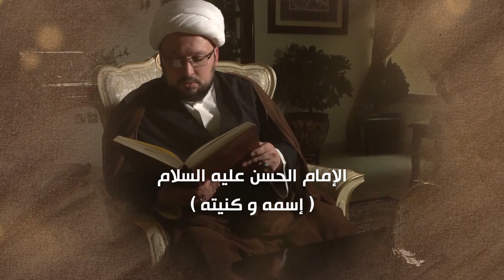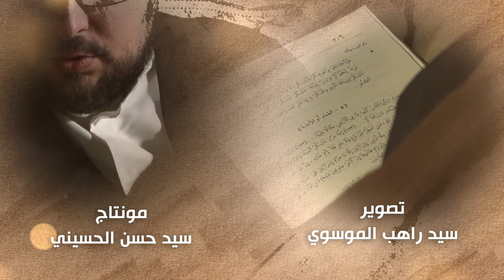حلقة خاصة بعنوان : اسم الامام الحسن (عليه السلام) و كنيته - الشيخ محمد العاملي